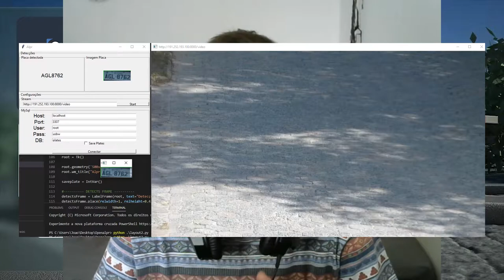Curso de leitura de placas, OpenALPR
Fala galera, então finalmente foi aprovado e está online o curso de leitura de placas utilizando o OpenALPR, quem for comprar e quiser dar uma moral comprando pelo meu link: